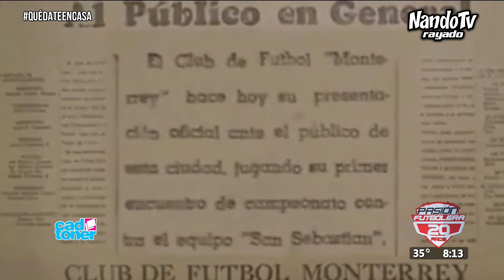Rayados del Monterrey - El Nacimiento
Reportaje especial del programa
Celebrando el 75 Aniversario del Club de Fútbol Monterrey